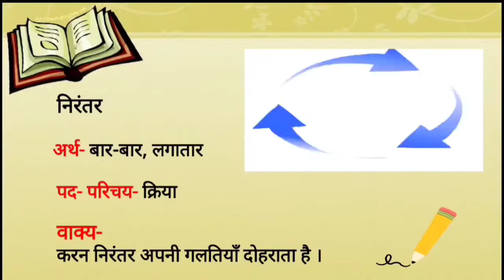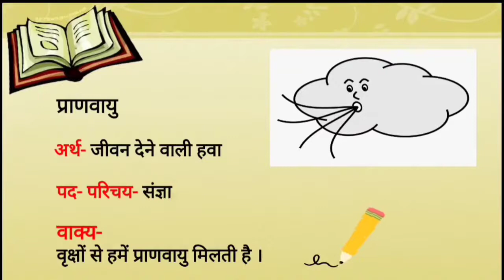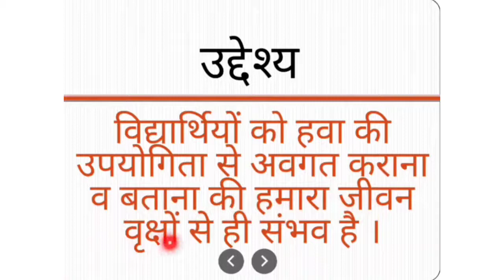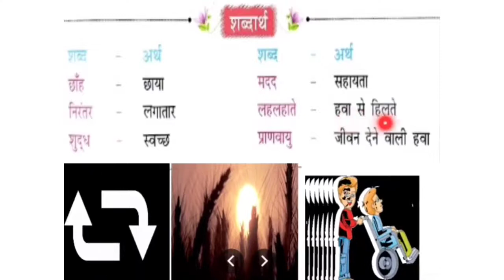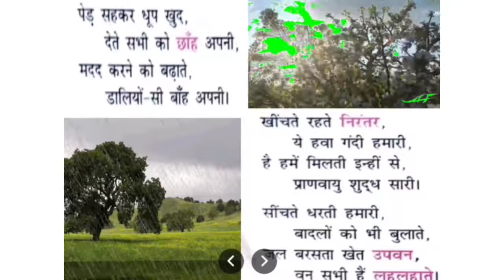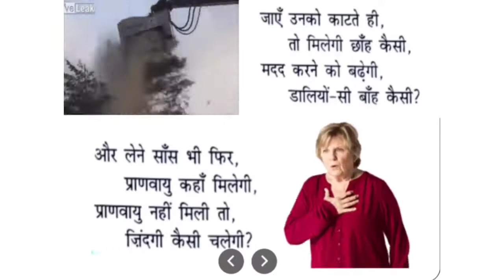Class 3 Hindi Lit Ch-12